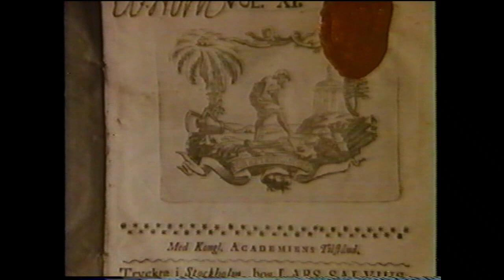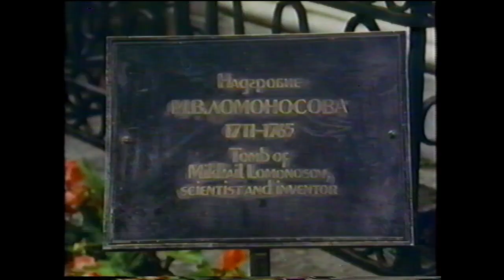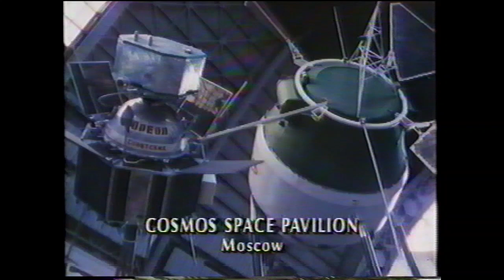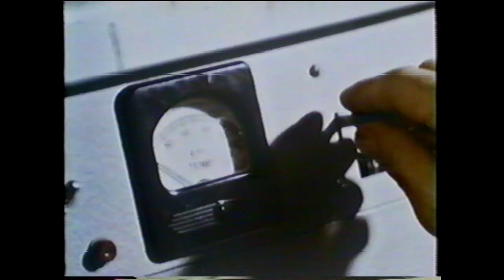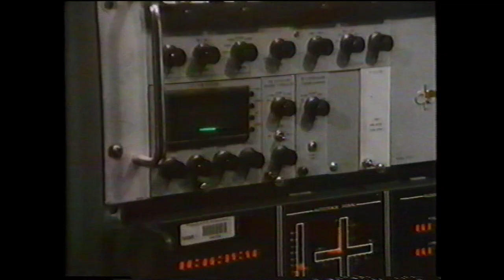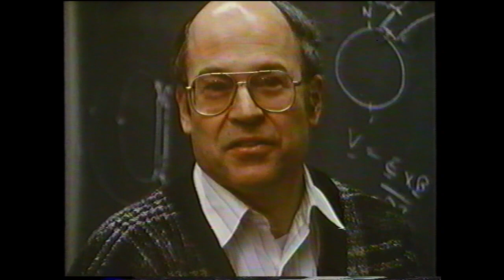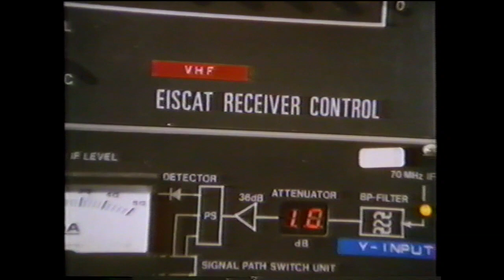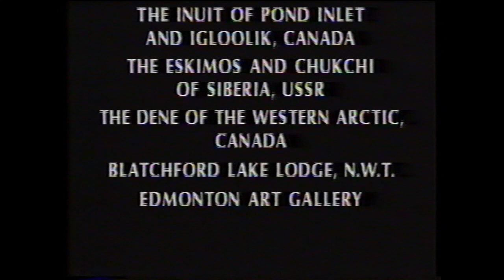The Northern Lights (1992) - Full Documentary - VHS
1992 Documentary
Since the beginning of time, people have gazed into the polar skies, spellbound by dancing beams of color... the northern lights. Though scientists have advanced many theories to explain the aurora borealis, and aboriginal people around the northern pole have passed down their beliefs through the centuries, mysteries still linger. As the auroral curtains shimmer throughout this production, we experience a visual panorama of animated legends, international space launches, and indigenous people and scientists offering their perceptions of the wondrous northern lights.